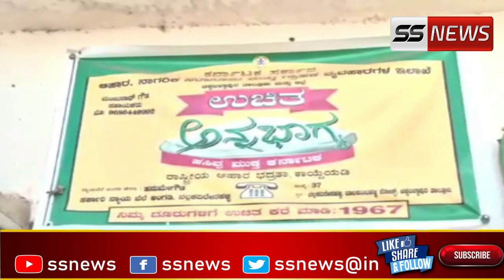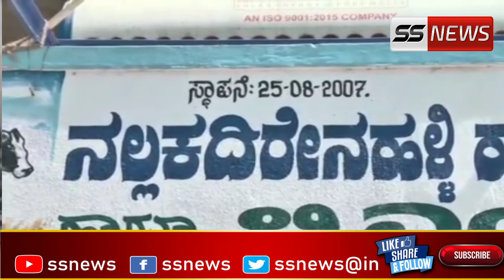Chawal Ke Avaidh Karubar Par Hua Hangama,...! 24-01-2022